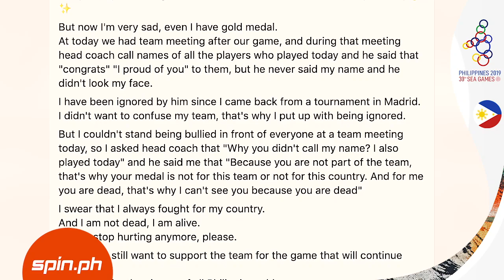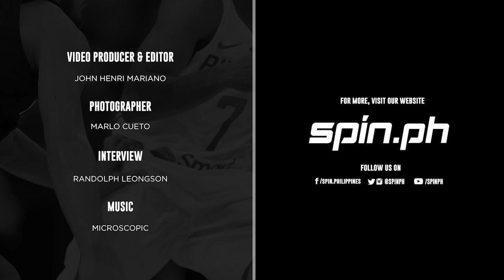SEA Games gold medalist Junna Tsukii speaks up on coach's "bullying"